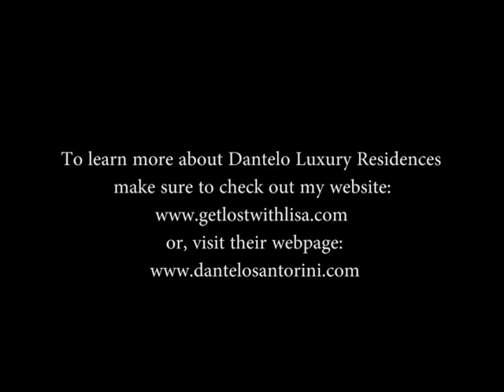Dantelo Luxury Residences - Santorini, Greece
Get lost with Lisa at Dantelo Luxury Residences in Santorini, Greece!